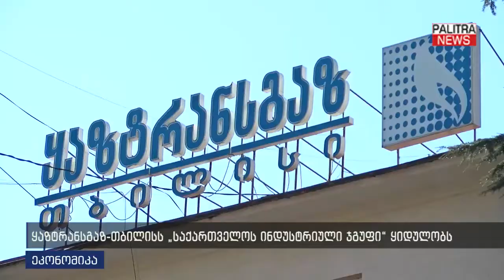ყაზტრანსგაზ-თბილისს &#039;საქართველოს ინდუსტრიული ჯგუფი&#039; ყიდულობს